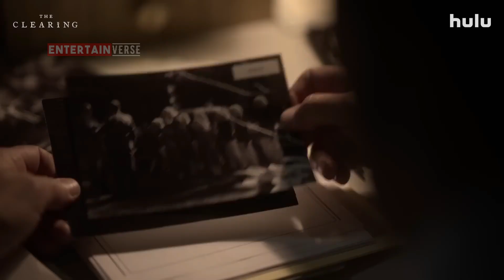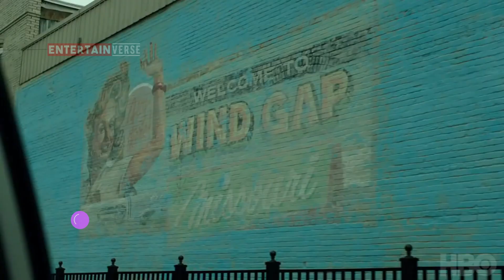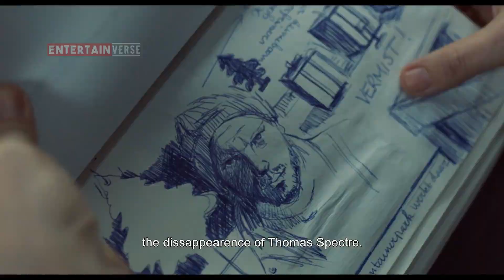Top 10 Thriller Web Series to Binge-Watch in 2023 | Masterpiece Psychological Thriller Series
NOTE: This list is not ranked. We have listed them randomly.
⭐Add These Movies & Series to Your Watchlist⭐